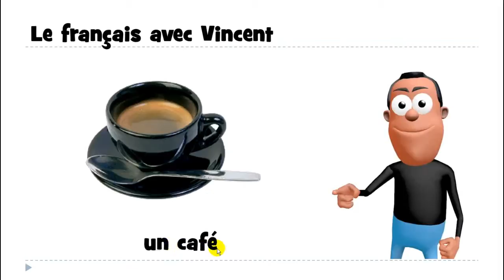Ismerje meg a francia # 1 mot # un café